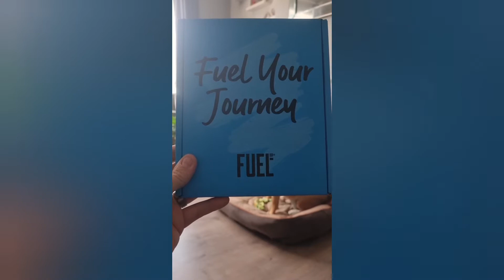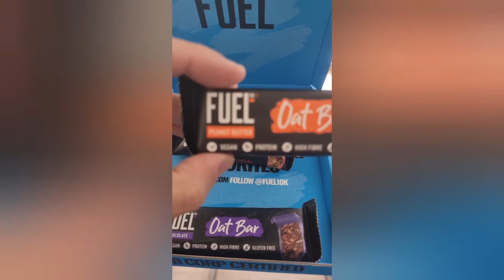87 Days Post Op Weigh Day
It's that time again 2 weeks gone so the scales come out to play so pleased with the result today I'm loving my journey